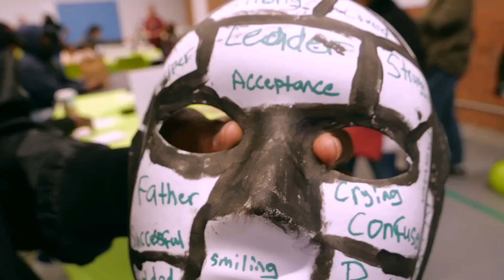184. Performative Vulnerability - with Solomon Adams, Musician, Writer, & Educator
Embark on a journey into the depths of vulnerability as Solomon Adams, a deeply talented musician, writer, and educator, unearths the intricate layers of his emotional landscape in this episode. From the front-facing optimism that radiates through his creative work to the complexities that lie beneath, Solomon delves into the power of emotions often concealed. Join us as he shares the real vulnerability that goes beyond the performative, offering an intimate exploration of the struggles, triumphs, and nuances that shape his authentic self.
(0:00) Introduction
(9:00) Solomon's introduction and background
(11:00) The front of Solomon's mask: Positivity, Creativity, Optimism
(14:00) How Solomon stays optimistic
(18:40) The front of Ashanti’s mask: Excited, Passionate, Caring
(21:30) The power of somatics
(23:27) The back of Solomon's mask: anger, rage, irritability, and real vulnerability
(30:30) Navigating through real vulnerability versus performative vulnerability
(33:07) The back of Ashanti’s mask: My work is my value, proud not to be prideful
(37:42) Closing Reflections
(40:00) Solomon's Instagram and upcoming projects
Connect with Solomon Adams:
Create your own mask anonymously at ⁠millionmask.org⁠
Connect with Ashanti Branch:
Support the podcast and the work of the Ever Forward Club: ⁠